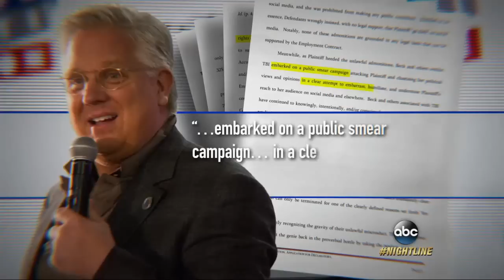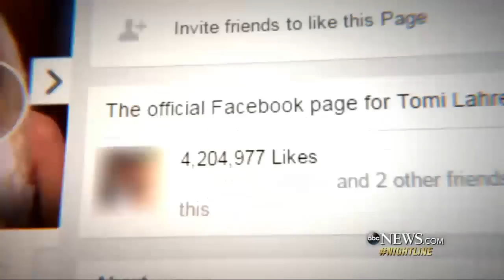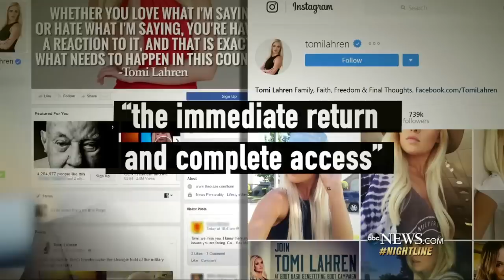Tomi Lahren on filing lawsuit against Beck, TheBlaze: 'I've been silenced'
Conservative firebrand claims she was wrongfully terminated after she made comments about abortion rights even though Beck's company is still paying her.